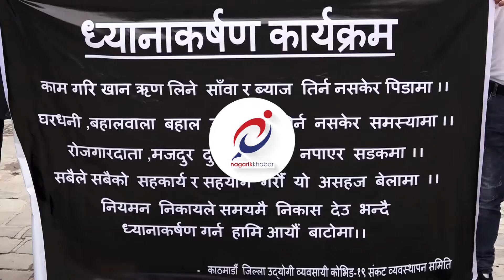उद्योगी व्यवसायी ध्यानाकर्षण कार्यक्रम